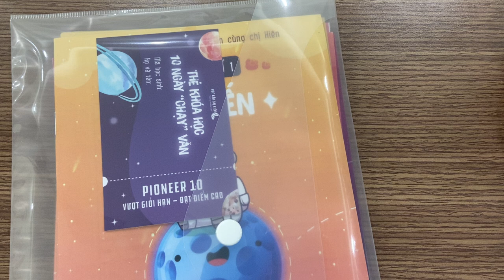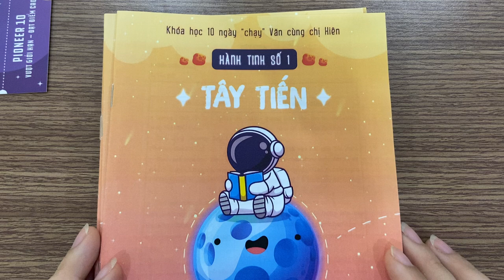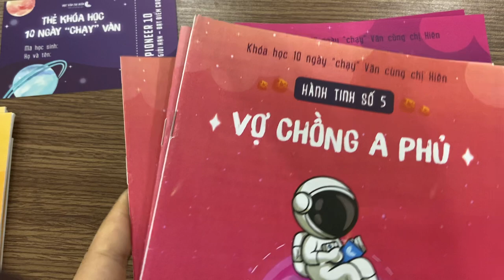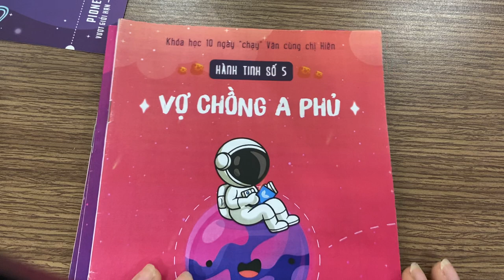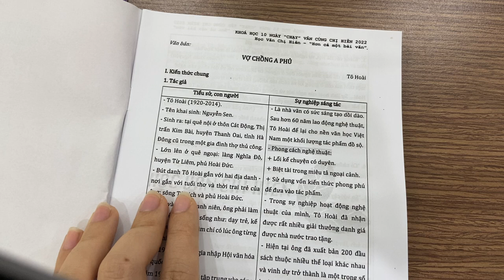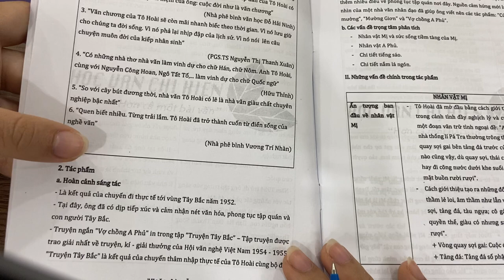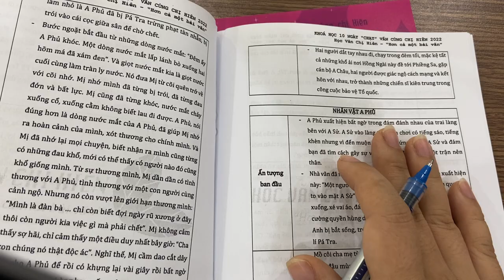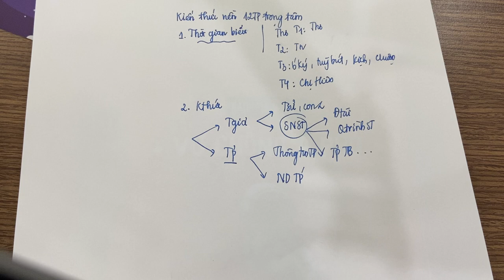HƯỚNG DẪN TỰ HỌC BẰNG BỘ TÀI LIỆU ĐƯỢC TẶNG CỦA KHOÁ HỌC 10 NGÀY